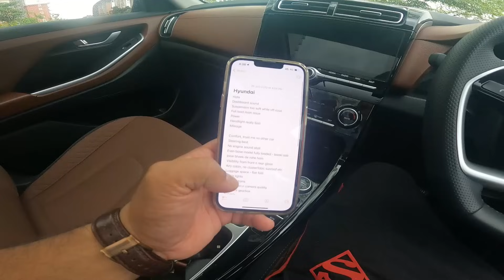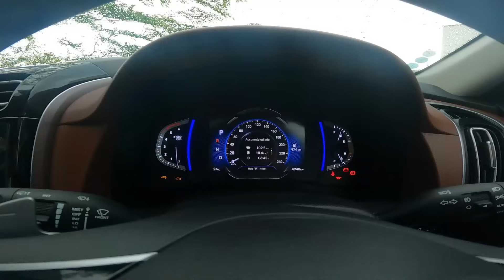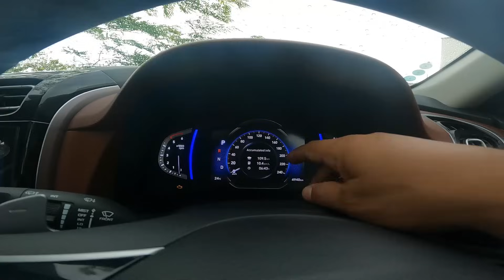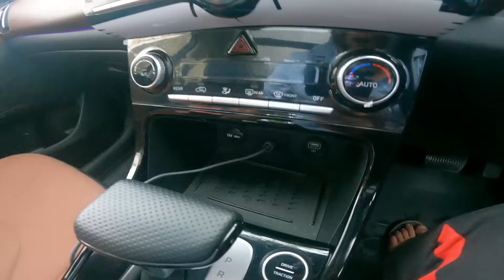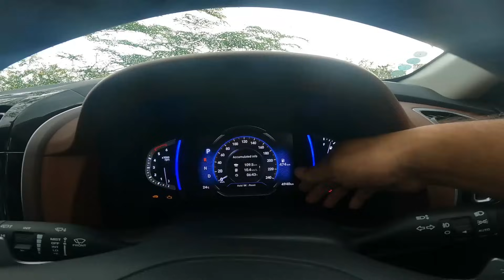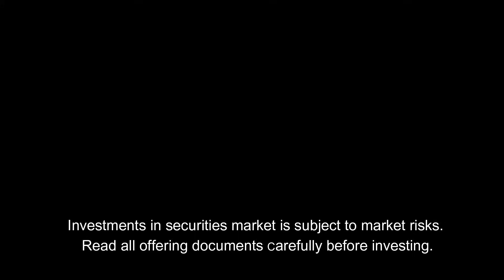Hyundai Alcazar Ownership REVIEW - Dislikes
We have now owned the Hyundai Alcazar for the last couple of months and drove the car for the last 5000 kms and here is an ownership review of the same. We have shared all the things that we like about the car and things that we hate or dislike about the Alcazar.
Jopasu Duster